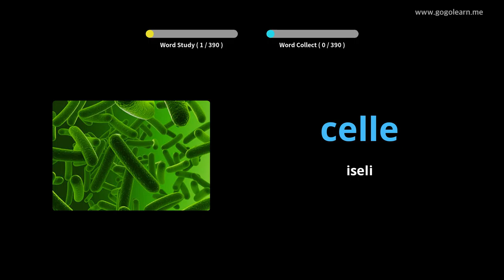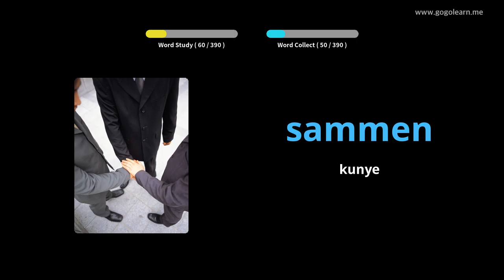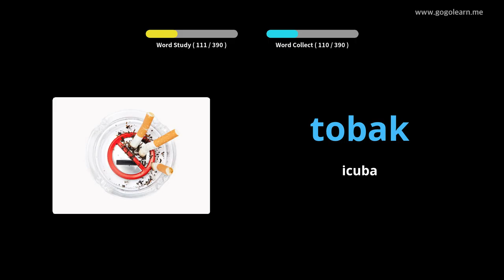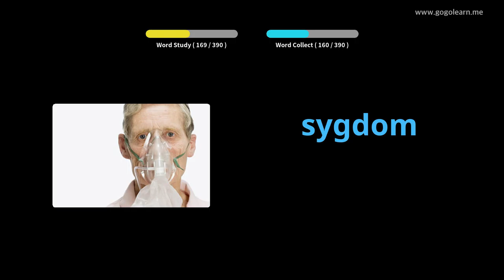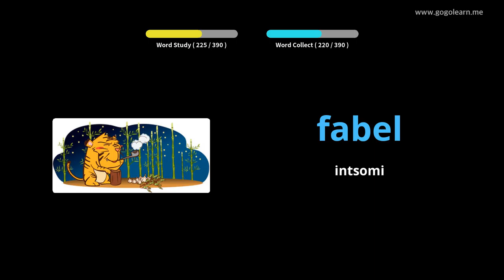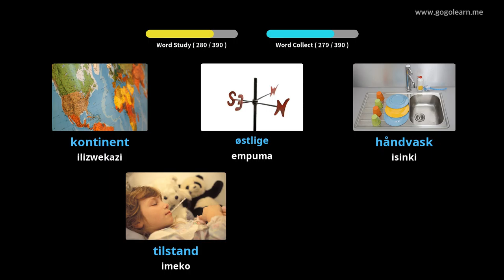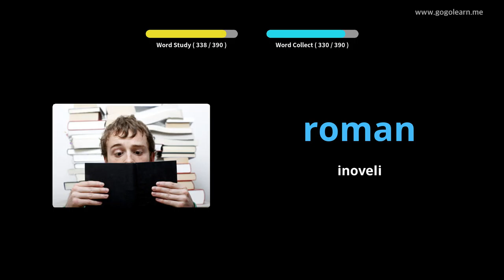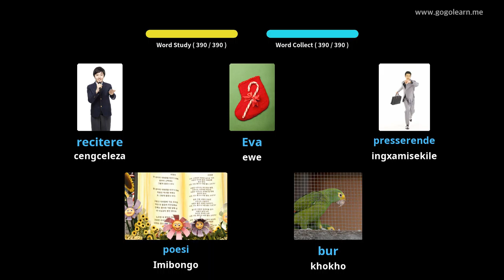IsiDanish Vocabulary Secondary School 3 |Golearn